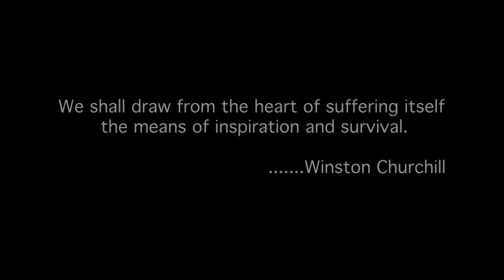Storm Chasing the Joplin EF-5 Tornado Trailer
On May 22, 2011 the unthinkable happened...an EF-5, 3/4 to 1 mile wide tornado developed in seconds and tore through the heart of Joplin, Missouri.  This tornado left a path of complete and total destruction for 22.1 miles. It ranks as the deadliest and could be the costliest in in U. S. History since 1947.  Legendary Storm Chaser and Emmy Award winner Jeff Piotrowski along with Storm Chaser Kathryn Piotrowski were storm chasing on that day and captured every single heart gripping moment in HD...at times being within blocks of the deadly core...and certainly they were always in the the outer portions of the tornado from 20th and Shifferdecker on to Grand Ave. where they aborted the storm chase and went into search and rescue mode.  Jeff and Kathryn were the first persons onto Iowa St., a portion of Joplin where the core of the EF-5 ripped through.  Jeff began pulling persons from the rubble and Kathryn with the aid of their chase vehicle began pulling large, twisted metal debris out of the road for what she hoped would be emergency personnel to gain access to persons in need.  Although emergency vehicles did not arrive...scores of heroic individuals...some injured, some not, brought their vehicles in and began transporting injured survivors, one by one...people who had just lost their own homes began a concerted effort to find neighbors, family and friends.  "It was the most amazing testament to humanity...to the Spirit of Joplin".
This Limited First Edition DVD has interviews from several survivors, their experience as they rode out this deadly tornado.  First hand accounts of amazing survival and selfless courage...You will not want to miss this DVD.